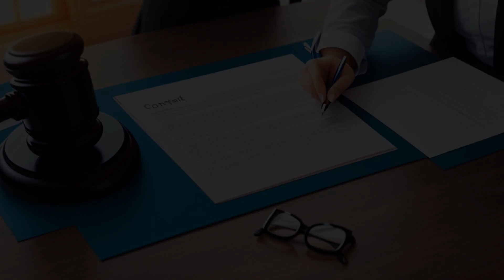Woods v. Fireman's Fund Insurance (1988) Overview | LSData Case Brief Video Summary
The case involves determining the priority of liens on settlement proceeds from a litigation case. The court had to decide which lien, from three different parties, had priority over the others. The most relevant facts were that the prior lien held by Flynn & Stewart was a valid contractual lien, which was created before the other two liens. The absence of the term "lien" in their security agreement did not prevent the creation of a lien under California law. The Flynn & Stewart lien secured payment of attorney fees for services unrelated to the litigation and did not depend on whether Flynn & Stewart was a law firm or the obligation secured was payment of legal fees. The other two liens were filed subsequently by Haas & Najarían and Fireman's Fund but were unenforceable due to lack of priority as they were created after the Flynn & Stewart lien.

Woods v. Fireman's Fund Insurance (1988)
Court of Appeal of the State of California
206 Cal. App. 3d 1149